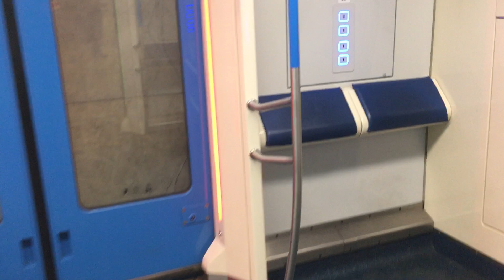Музыка московского метро